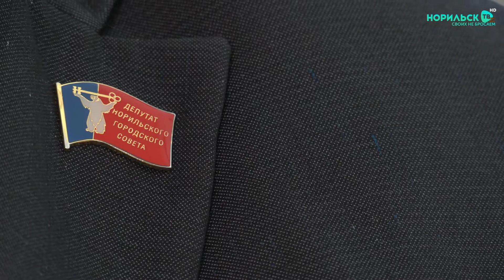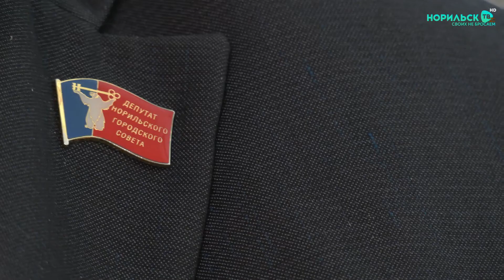Интервью - Геннадий Енчик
Интервью с руководителем Совета профилактики правонарушений в районе Кайеркан Геннадием Енчиком на тему профилактики правонарушений.